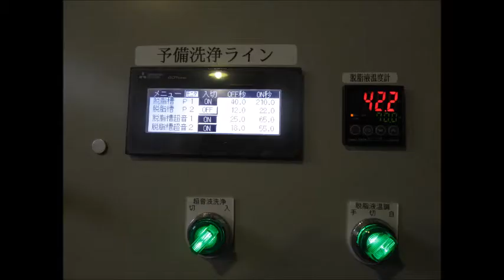超音波めっき処理：日本バレル工業株式会社 ultrasonic-labo